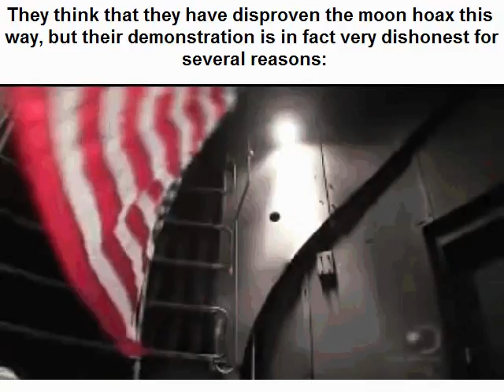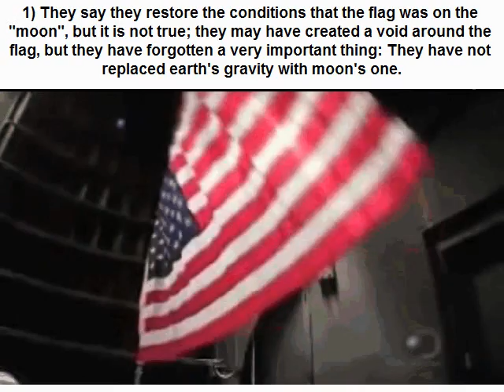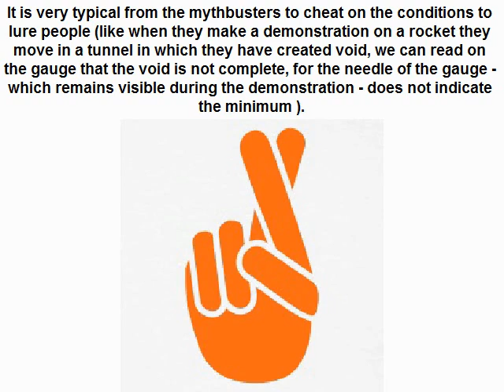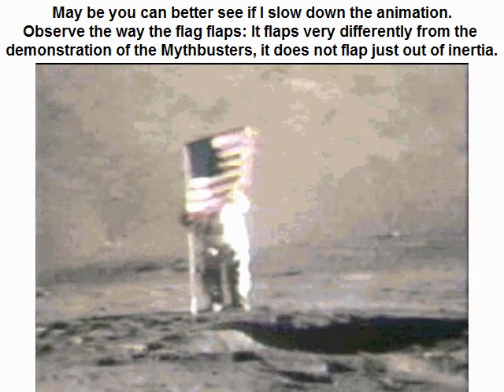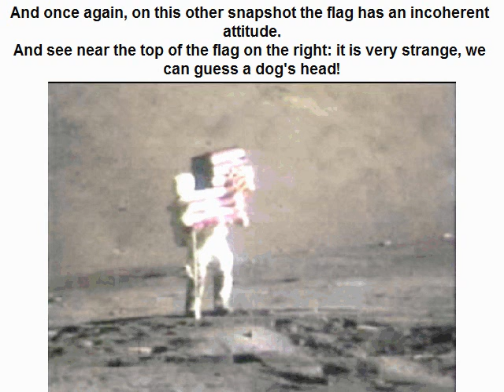The Mythbusters have proven the moon hoax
Some time ago the mythbusters have amde a demonstration supposed to prove that the flag was flapping normally on the "moon" of Apollo.
But their demonstration contains several weak points which are pointed out in this video.
Moreover the flag which is seen flapping in the videos of Apollo does not appear to be flapping at all like in their demonstration; it is not just flapping from inertia, for sometimes the flag takes unnatural shapes, which are not seen in the demonstration of the mythbusters.